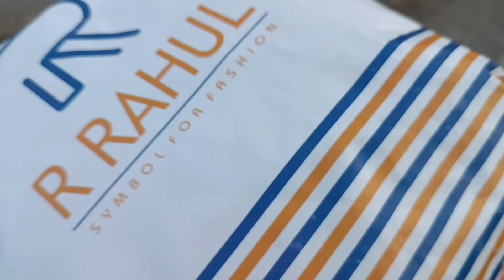SHE SLAPPED|| STITCH MY GIRLFRIEND BLOUSE || prank on wife || epic reaction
SHE SLAPPED|| STITCH MY GIRLFRIEND BLOUSE || prank on wife || epic reaction @poojapravin

In this channel we make funny prank video which makes you laugh and make your day..

Apka bhai aya hai apko husane naye prank video ke sath

STITCH MY GIRL FRIEND BLOUSE